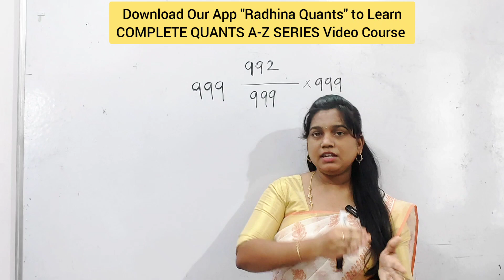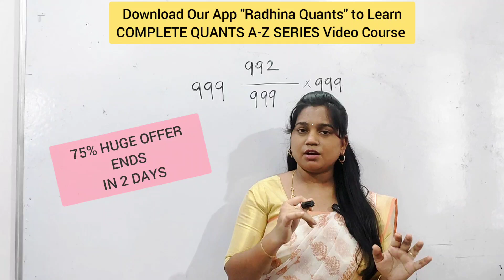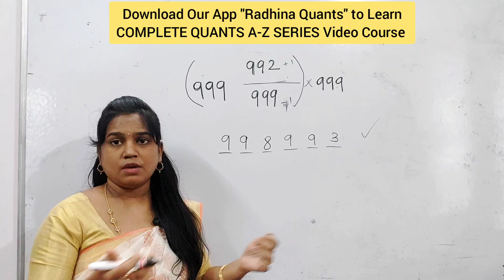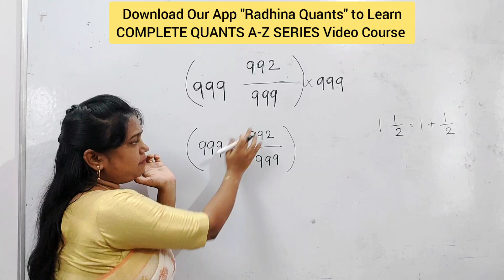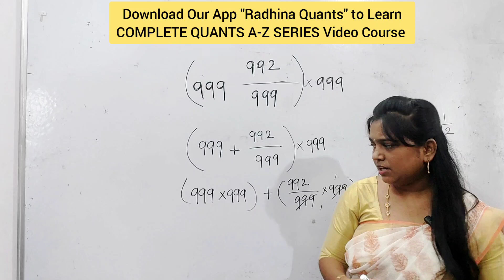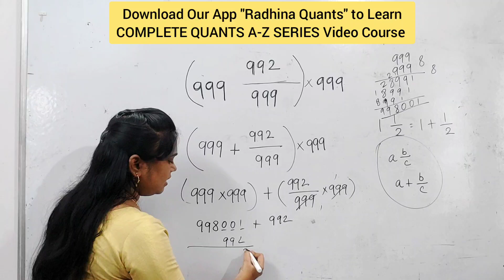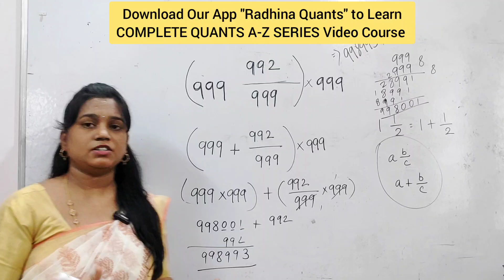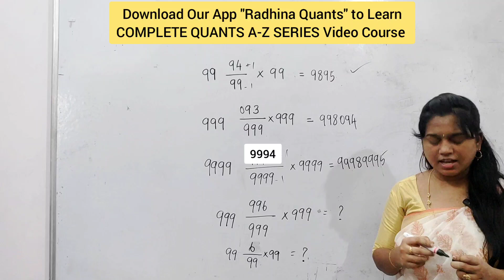SIMPLIFICATION TRICKS - SSC |RAILWAYS | BANKING | TNPSC - RADHINA QUANTS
Organisation Code : 2086069
Note : First register on website and then only you will be able to login the App.